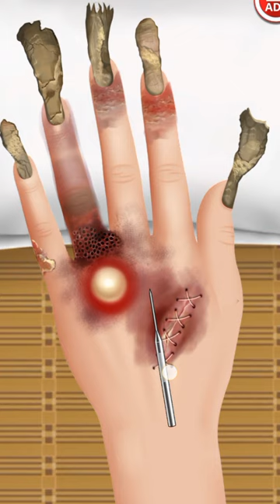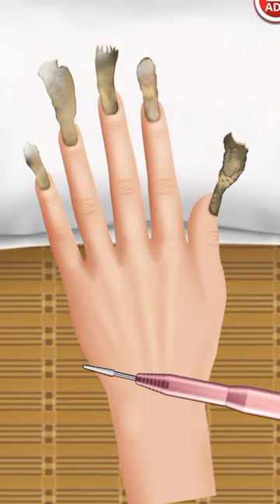ASMR Artist remove hand's infections caused by wearing piercings | Treatment animation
An artist who wears gloves to paint digitally for too long, she uses piercings on the skin of her hands causing them to swell and fester, even acne between the fingers.

Let's treat and help those talented hands continue to shine in a healthy way!